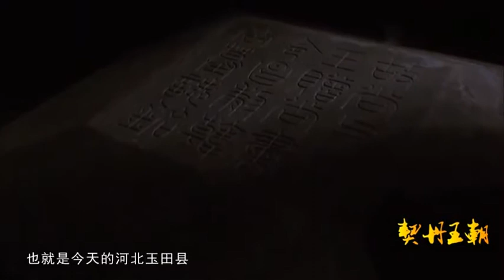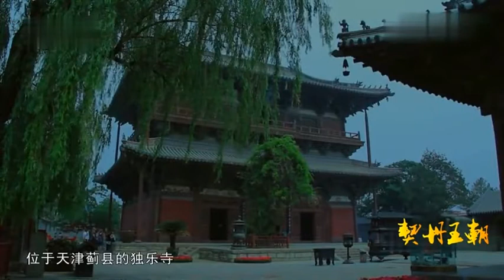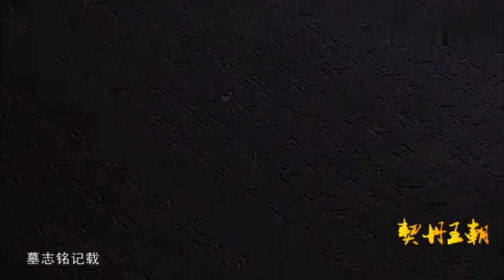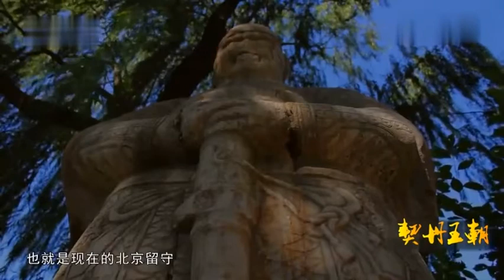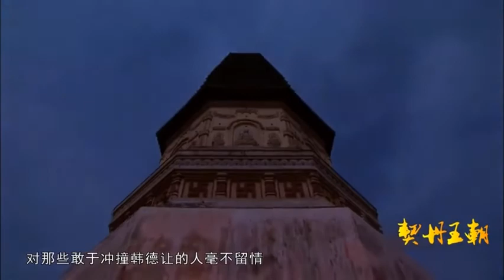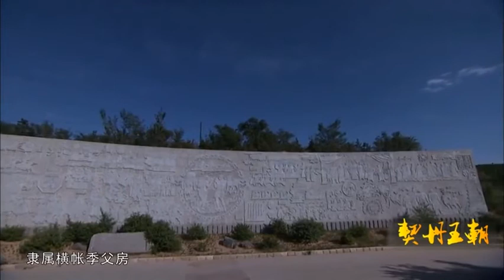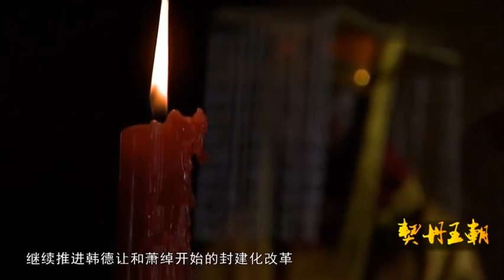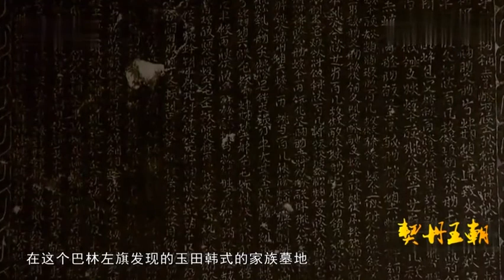契丹王朝（大辽）（4）韩氏家族：辽国显贵汉族家族